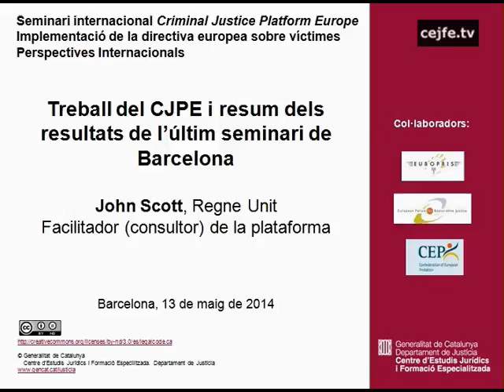Treball del CJPE i resum dels resultats de l'últim seminari de Barcelona. John Scott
Seminari internacional Criminal Justice Platform Europe
Implementació de la directiva europea sobre víctimes. Perspectives internacionals.